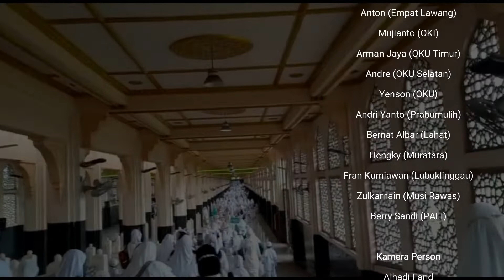SUMSEL 24 JAM | SISWA TK CERDAS CERIA BERMANASIK HAJI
Puluhan siswa TK Cerdas Ceria bersama ratusan siswa lainnya mengikuti kegiatan manasik haji, yang diselenggarakan IGTKI Palembang, akhir pekan kemarin.

Keikutsertaan siswa TK Cerdas Ceria ini untuk membangun pemahaman nilai agama sehingga bisa menjadi bekal anak saat dewasa nanti.